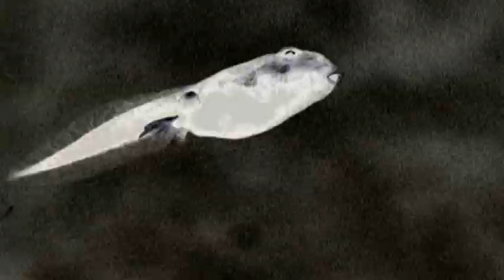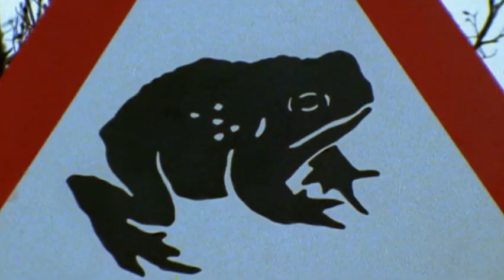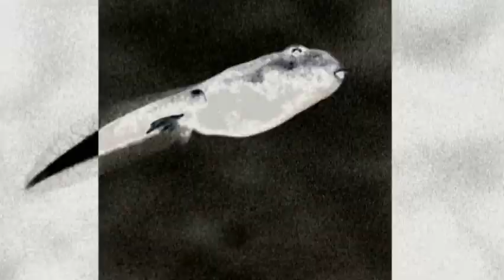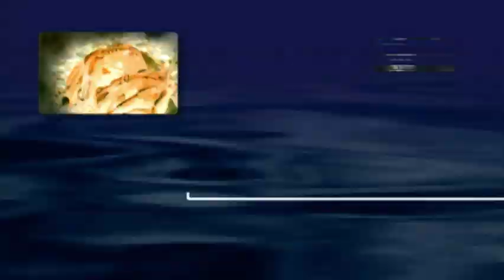Facts About Frogs & Toads 🐸 - Secret Nature | Amphibian Documentary | Natural History Channel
Frogs and toads are amphibians and have a history dating back 230 million years. They are a diverse bunch of animals and some can be highly dangerous. And now, you can watch this documentary to learn even more about these slippery inhabitants!